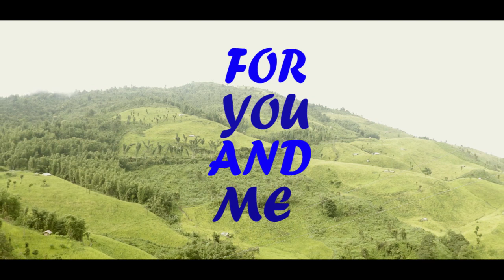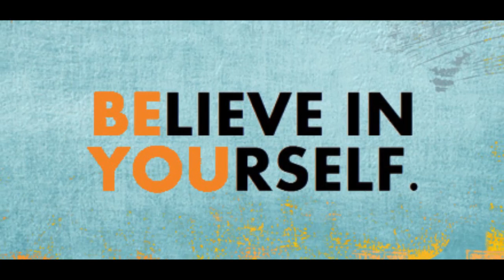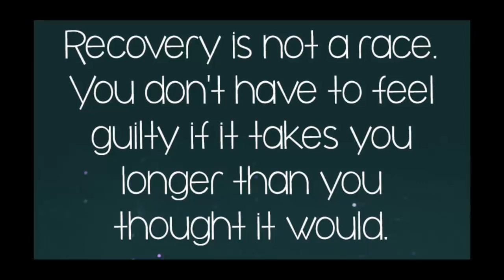Theme Song | Drug Abuse | Mon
Releasing the 'Theme Song' for 'Drug Abuse' in Nagamese. I hope this song brings a message and reaches to every individual.
The song speaks about how Drug ruins one's life, family and society. It also encourages to say that there is a better and healthy life to live if only we don't use Drugs and stay away from Intoxicating Substance.

*Special Thanks to the District Administration (Mon) headed by D.C and S.P Mon (DEF).

*Recorded @ Wüngmei Room Studio Mon Town,
Wagiem ward*

Please share as much as possible to make an awareness 😊

     Thank you & PHUHSHOI